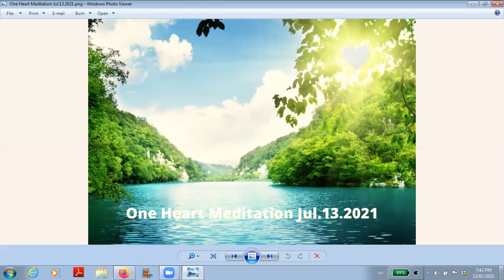One Heart Jul.13.2021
A recording of One Heart Meditation live streamed on July 13th 2021.  Enjoy